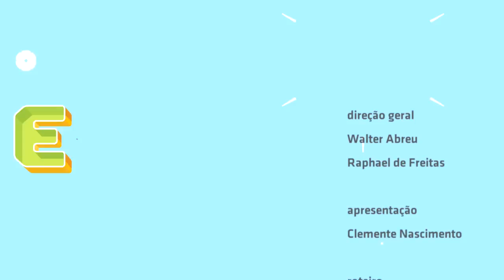"Pegada" - Grupo Segredos no Estúdio Showlivre 2015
Grupo carioca apresentou seu pagode e o EP É Proibido ao vivo no Estúdio Showlivre, dia 30 de junho de 2015.

Perfil:

Criado no início do ano de 2012, o grupo se destacou com apresentações nos melhores eventos cariocas que o fez alavancar principalmente na zona norte do estado, local onde residem os integrantes.

Seu gênero é o samba, mas sua influência musical vem do pagode. Com um estilo totalmente próprio, jovial e moderno, o grupo se destaca por levar ao público uma linguagem totalmente moderna e por criar seus próprios arranjos, sejam de suas músicas autorais ou músicas de outros artistas consagrados, buscando sempre a novidade e fixando sua identidade musical por onde passa.

No meio do ano de 2014, o grupo gravou suas primeiras músicas, no estúdio Companhia dos Técnicos que originou no seu primeiro EP. No início do ano de 2015, o grupo disponibilizou sua segunda música de trabalho, chamada ‘É proibido’ que dá nome ao seu primeiro EP. Com cerca de 15 dias após ser disponibilizada no Youtube, a música atingiu a incrível marca de 30 mil visualizações e vem sendo a principal aposta do grupo.